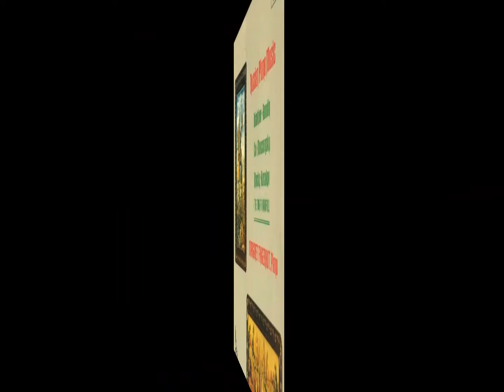César Cui: Prelude in E major - Margaret Fingerhut, piano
César Cui was one of "The Mighty Handful," the name given to five Russian composers who formed a nationalist group in the 1860s which had a concept of music based in the songs and dances of the people. Cui was less well known as a composer than the others, being primarily noted for his criticisms of Tchaikovsky's music.

In her recital of music by "The Mighty Handful," Margaret Fingerhut chose four pieces from Cui's 25 Preludes op. 64. We hear No. 9, a romantic little piece that might be called "a song without words." (From 'Chandos' CD CHAN  8439).